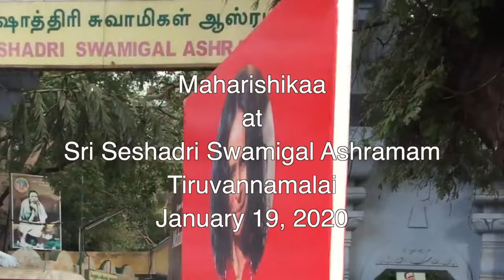Maharishikaa | Deep meditation is not necessary | Preeti Upanishad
A practitioner of deep meditation, Shiva (David) asks Maharishikaa why she is against meditation when so many great spiritual masters of the past attained enlightenment through long hours of meditation. Maharishikaa elucidates that deep meditation leads one through the circuitous route of enlightenment before the inevitable self-realization processes that must be undertaken since we are in a body.
She makes a proclamation about the future of spirituality.